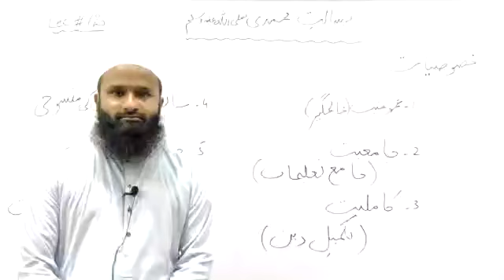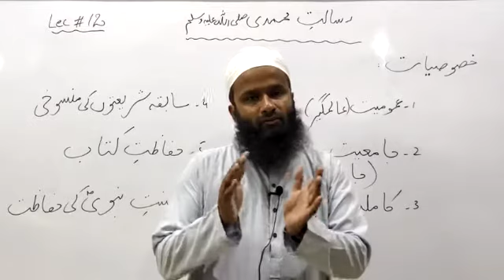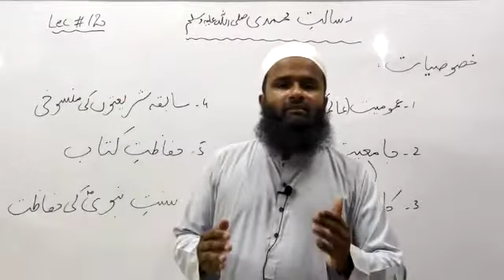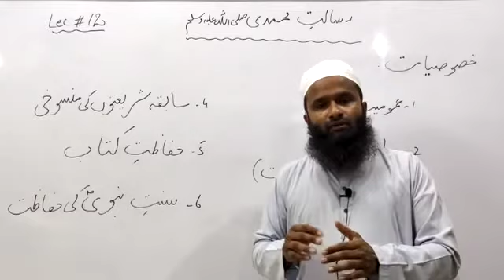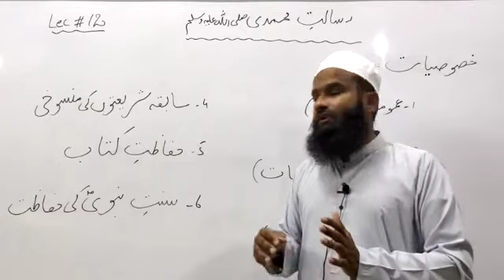عنوان: رسالتِ محمدی صلی اللّٰہ علیہ وآلہ وسلّم کی خصوصیات 1/2 Islamic Studies Compulsory 11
Assalamualaikum. May Allah accept our efforts and make these beneficial for entire ummah.